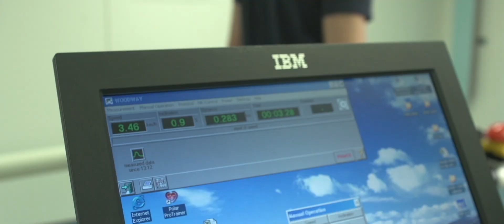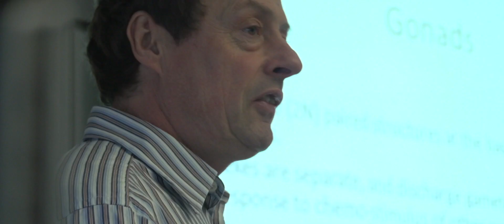Lead the way with Life Sciences at Roehampton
Life Science students lead the way for future undergraduates at the University of Roehampton, London.

A first year Zoology student explains how her love of nature, animals and her curiosity about the human body has brought her to the Department of Life Sciences at Roehampton.   While a second year Biomedical Sciences student explains how a deeply personal experience has inspired her to study cancer research. Both students describe how the friendly, welcoming campus community has increased their self-confidence.

Courses from the Department of Life Sciences at the University of Roehampton help students develop their interests in humans and other living organisms, including micro-organisms, plants, and animals. The Department is at the forefront for research and teaching staff have a strong sense of academic commitment.